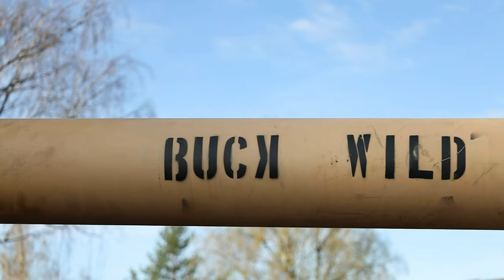M1 Abrams Tanks Get a Jaw-Dropping Upgrade at Camp Herkus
Soldiers assigned to 1st Battalion, 8th Cavalry Regiment, 2nd Armored Brigade Combat Team,1st Cavalry Division conduct Maintenance on an M1 Abrams on Camp Herkus, Lithuania, April 22, 2023.

Lithuania maintnence [B-Roll]
LITHUANIA
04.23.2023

The 4th Inf. Div.’s mission in Europe is to engage in multinational training and exercises across the continent, working alongside NATO allies and regional security partners to provide combat-credible forces to V Corps, America’s forward deployed corps in Europe. (U.S. Army video by Spc. Joshua Zayas)

Film Credits: Video by Pfc. Joshua Zayas
4th Infantry Division Public Affairs Office